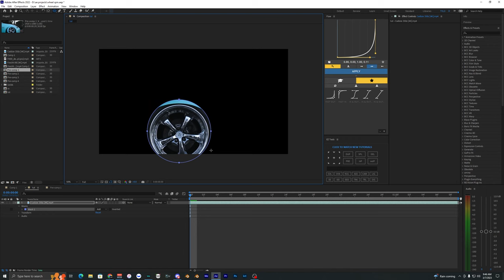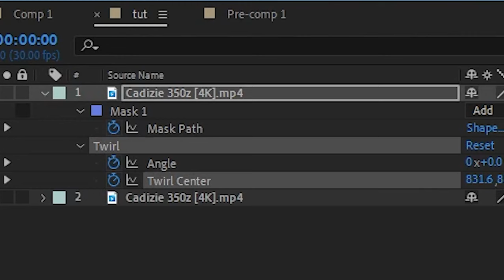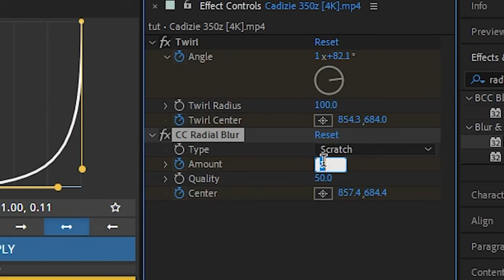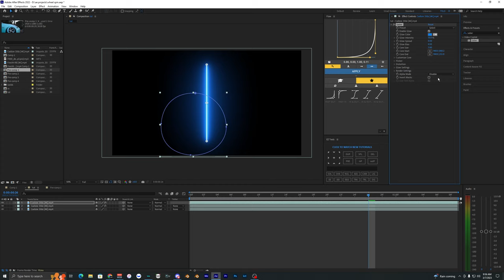Animated Wheel Spin Effect - After Effects *EASY*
In this video, I show you guys how to create this Animated Wheel Spin Effect in after effects (AE)
✱ I'll be uploading different editing assets, preset packs, and more!
✱ The discord server is a great way for all of us to connect and chat.